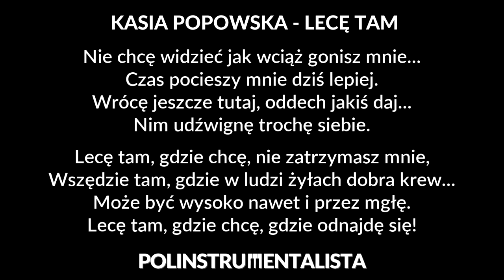Kasia Popowska - Lecę tam [karaoke/instrumental] - Polinstrumentalista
☛ CZYTAJ OPIS: ☚

Podkład do utworu "Lecę tam" autorstwa Kasi Popowskiej.